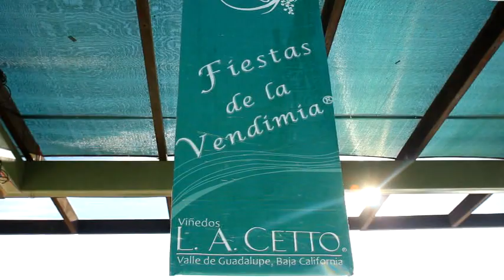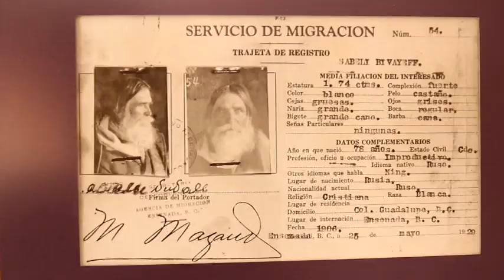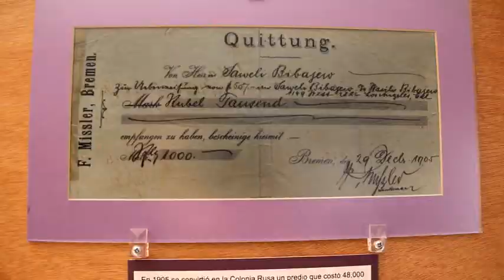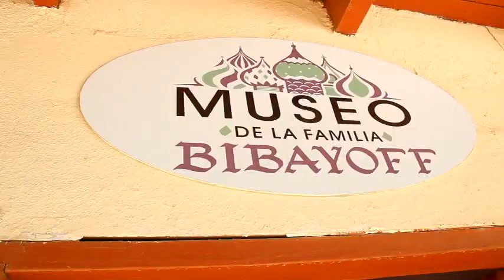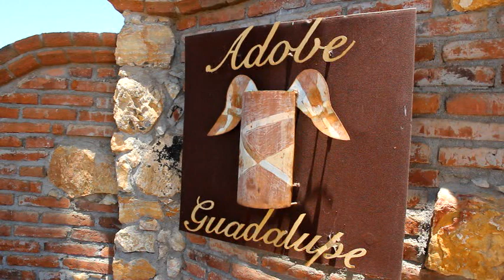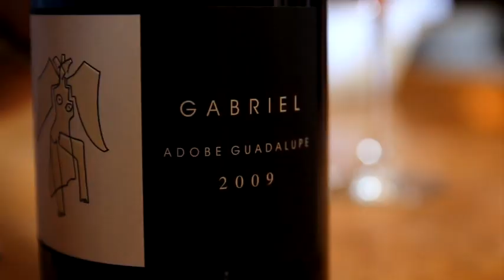Valle de Guadalupe (Bibayof & Adobe Guadalupe)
Check out the famous wine country of Baja. Valle de Guadalupe is just North of Ensenada and is the Napa Valley of Mexico. Come along as we visit the harvest festival, wine taste, visit with wine owners, and learn about the Russian History behind it all.